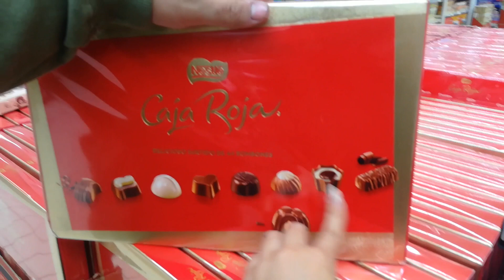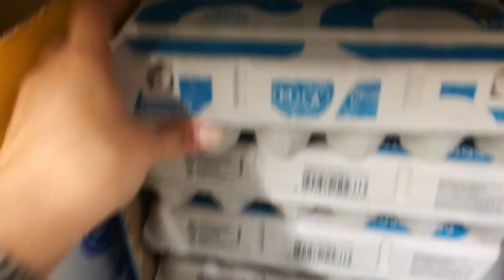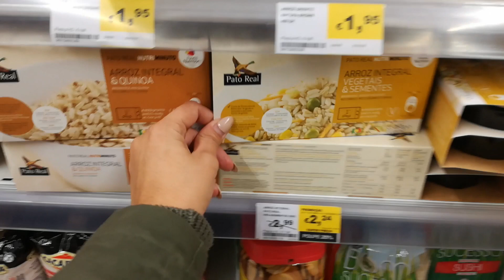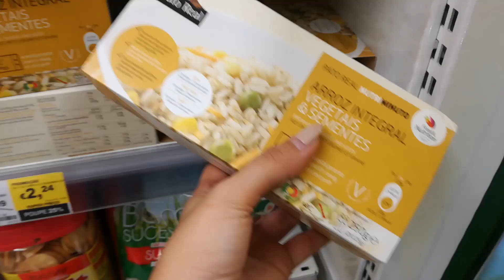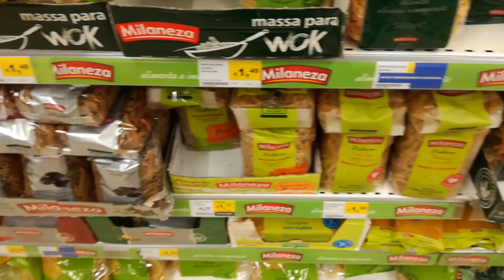COMPRAS DE SUPERMERCADO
Olá Malta! Espero que esteja tudo bem convosco. Hoje trago-vos um vídeo muito pedido, das minhas compras de supermercado semanais. Desta vez foi no Continente (não sou patrocinada), mas é realmente onde vou praticamente sempre às compras. Neste vídeo encontram essencialmente compras para a minha alimentação da minha dieta e um bocadinho das gordices do meu Miguel. Espero muito que gostem e continuem a dar as vossas sugestões! Um beijinho enorme!

Filmado com: Huawei P9 lite
Editado com: iMovie